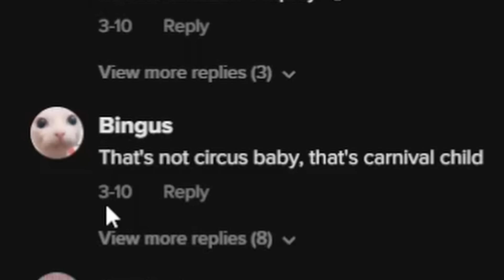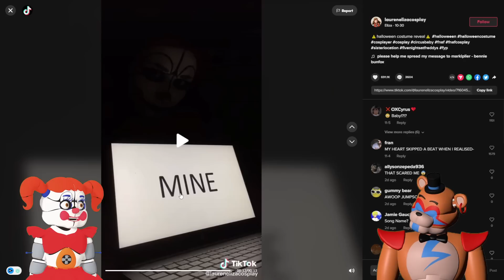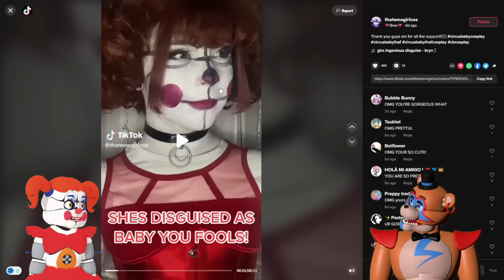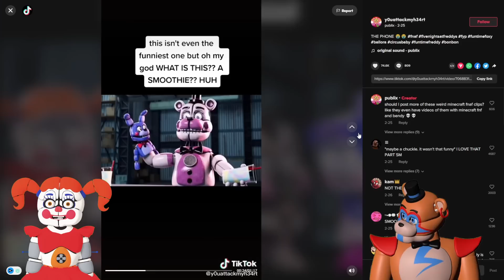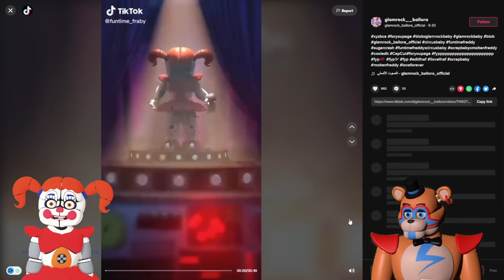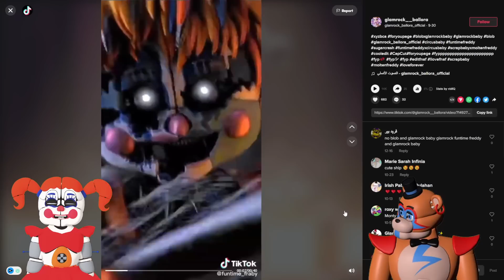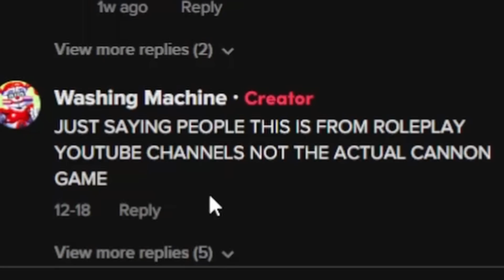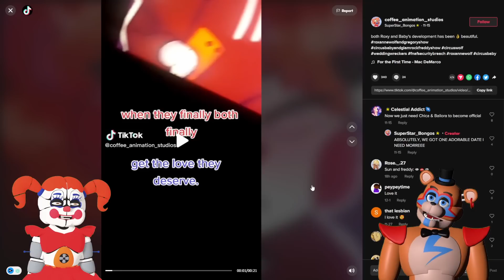Circus Baby's SECRET FUNNY TIKTOKS with Glamrock Freddy